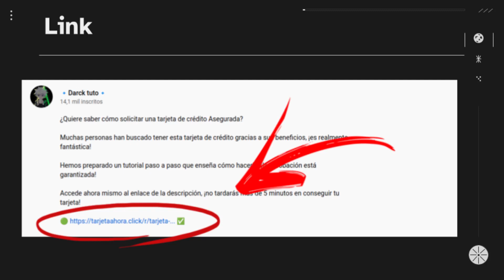Solicitar Tarjeta de Crédito Bbva Peru